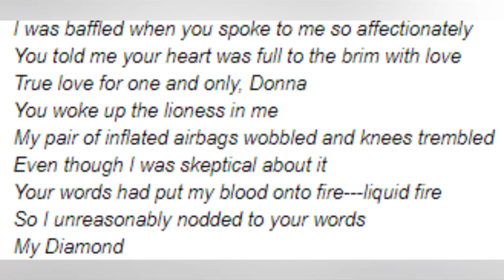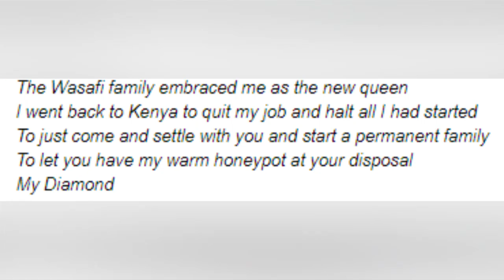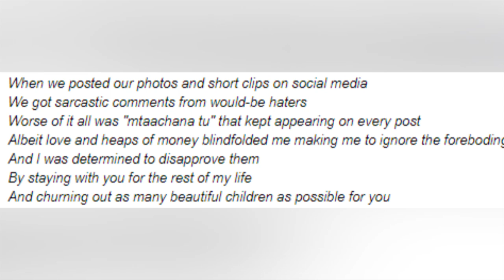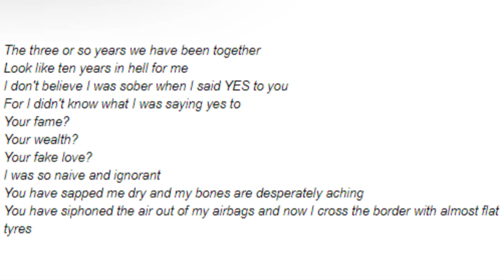OLUGAMBO. Tanasha Dona yejjusa olunaku lweyakiriza Diamond